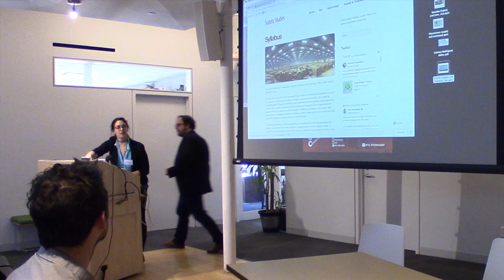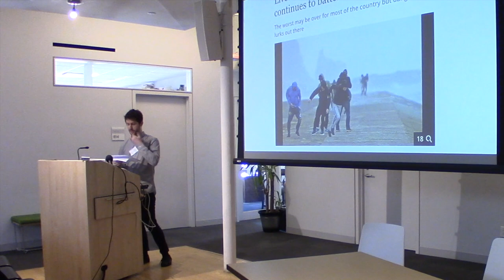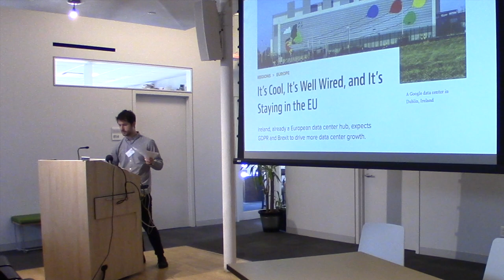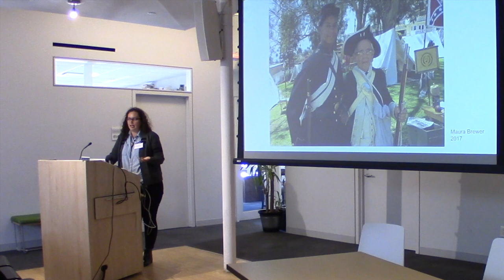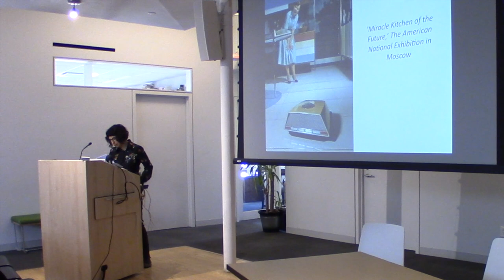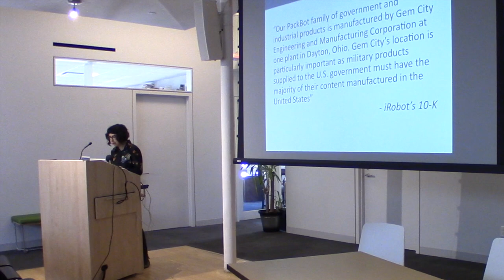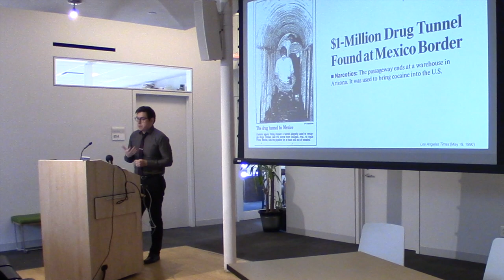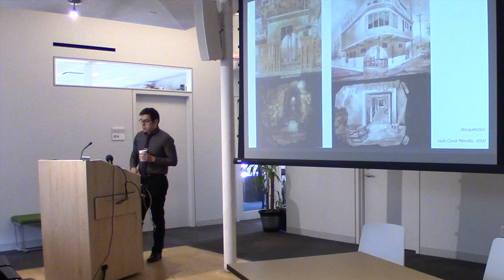Unseen Ecologies - Supply & Command 2018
Patrick Brodie (Concordia University)
Climate Extraction and the Supply Chains of Data: Decoding the Irish Data Center Phenomenon

Martabel Wasserman (University of California, Santa Cruz)
Beneath the Asphalt, The Beach: Mapping the Port and Alternative Futures

Neta Alexander (New York University)
From Dust till Drone: Roomba, the Military-Industrial Complex, and "the Necropolitics of Dust"

Juan Llamas-Rodriguez (University of Texas, Dallas)
Border Ecologies and the Illicit Supply Chain

Hosted by New York University’s Department of Media, Culture, and Communication.